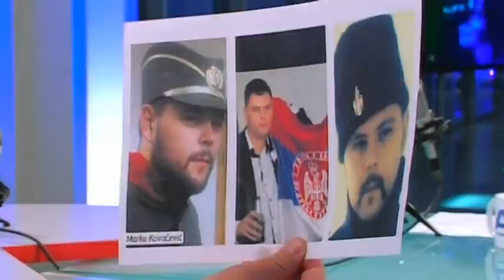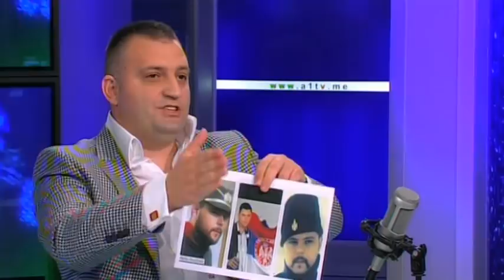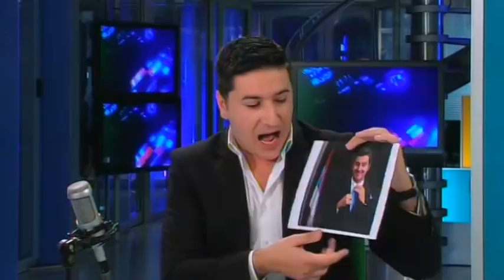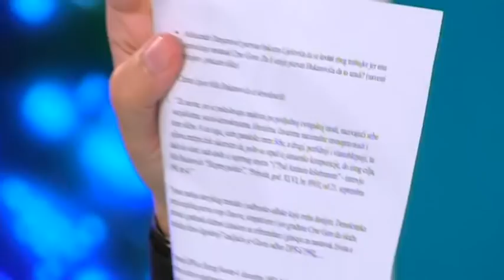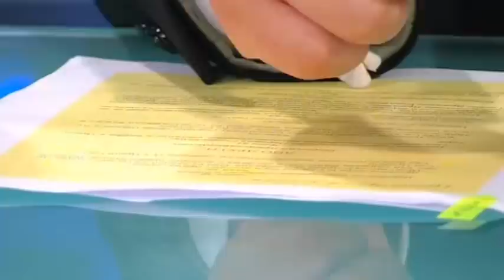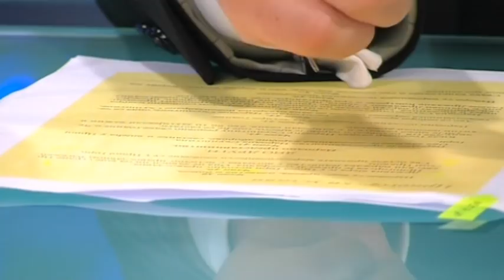Neđelja u petak sa Nemanjom Lacmanom 30. 04. 2021. gosti Aleksandar Damjanović, Vladislav Dajković